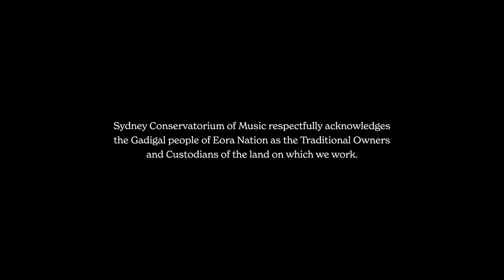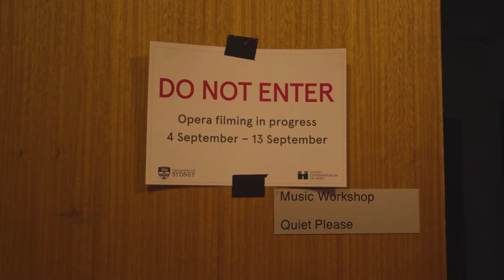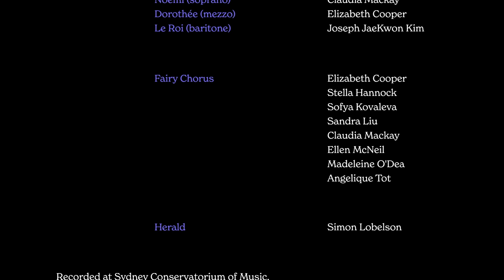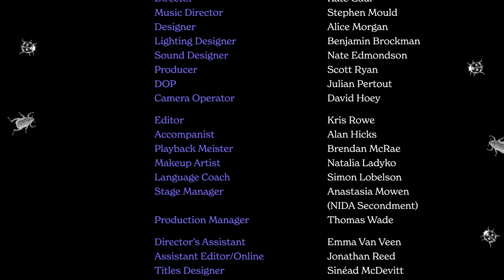Con Opera presents Jules Massenet's Cendrillon, in partnership with NIDA - ALLEGRO CAST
In response to COVID-19 effectively shutting down live performance, Sydney Conservatorium of Music was forced to rethink how opera in a time of a global pandemic could look. They took a traditionally staged opera, Cendrillon, and produced it as an opera film. This forms the first of many productions in partnership with the National Institute for the Dramatic Arts.

Director Kate Gaul
Music Director Dr Stephen Mould
Piano Alan Hicks
Producer Scott Ryan
Designer Alice Morgan
Lighting Designer Benjamin Brockman
Sound Designer Nate Edmondson
Editors Kris Rowe and Johnathan Reed
Production Manager Thomas Wade
DOP Julian Pertout
Camera Assistant Dave Hoey

ALLEGRO CAST
Cendrillon (soprano) Ellen McNeil
Pandolphe (baritone) Henry Wright
La Fée (coloratura soprano) Aleta Shang
Le Prince Charmant(mezzo) Stella Hannock
Madame Haltière (tenor) Elias Wilson
Noémi (soprano) Claudia Mackay
Dorothée (soprano) Elizabeth Cooper
King (baritone) Joseph JaeKwon Kim

Fairy Chorus
Elizabeth Cooper
Stella Hannock
Sofya Kovaleva
Sandra Liu
Claudia Mackay
Ellen McNeil
Madeleine O'Dea
Angelique Tot

Herald Simon Lobelson

Produced in 2020 and filmed at Sydney Conservatorium of Music, the University of Sydney